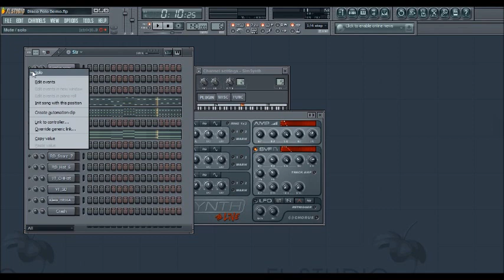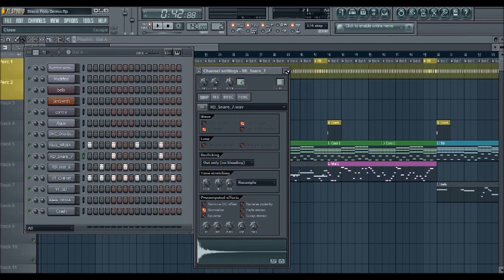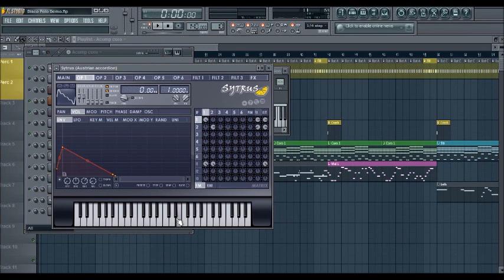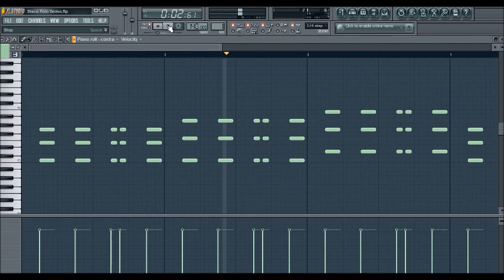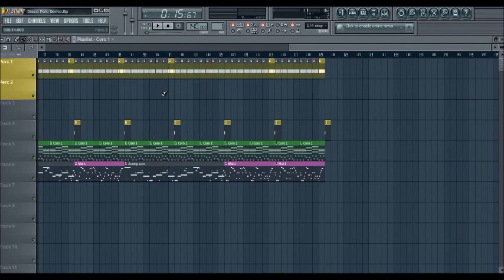Haciendo Disco polo de los noventa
En esta ocasión explico que es disco polo y muestro como hacer este tipo de música al estilo de los años noventa.

El disco polo es un tipo de música dance electrónica que tiene influencias folclóricas y de la música electrónica.

Durante los años noventa el disco polo se mezclo mucho con el eurodance, artistas de disco polo tenían canciones eurodance o colaboraban con grupos eurodance y a veces estos dos géneros se mezclaban tanto que no es fácil distinguir un genero de otro.

Yo siempre he resaltado que el eurodance polaco es muy bueno y si tienen la oportunidad de explorar el eurodance de este país se van a encontrar muchas veces con música disco polo.